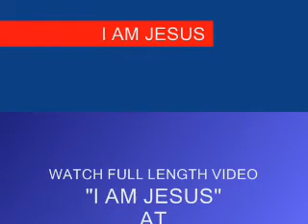To: dntemp dollyhot dobbiebro26 easports ellaround erickreyking faithfulsavior ffreethinker fulag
Christian Arabic Qur'an:

"FOLLOW ME"  CHRISTIANS BIBLE CATHOLIC CHURCH PROTESTANT YAHWEH JESUS CHRIST MUSLIMS ALLAH MOSQUE KORAN QUR'AN SAUDI ARABIA MOHAMMED ISLAM JEWS TORAH GOD ABBA JERUSALEM SYNAGOGUE SABBATH JUDAISM dntemp dollyhot dobbiebro26 easports ellaround erickreyking faithfulsavior ffreethinker fulag